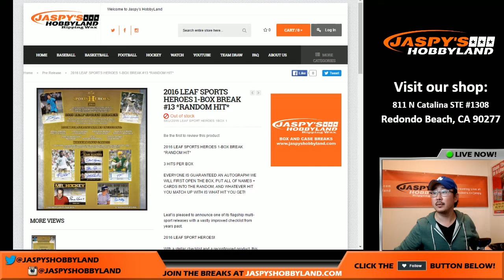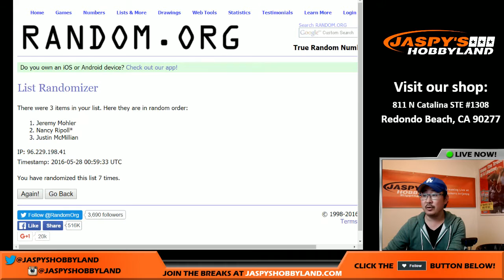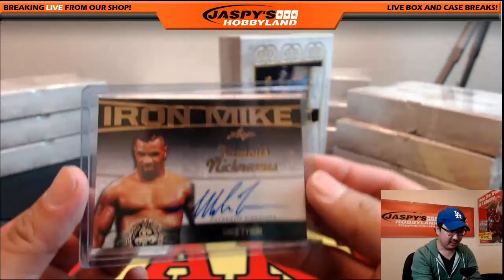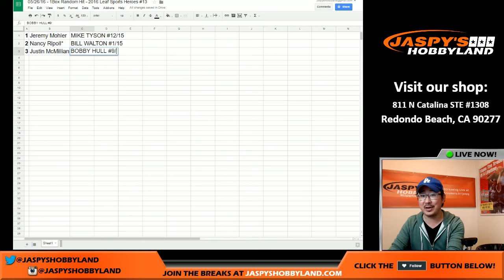05/27/16 [1BOX RANDOM HIT] #13 - 2016 LEAF SPORTS HEROES